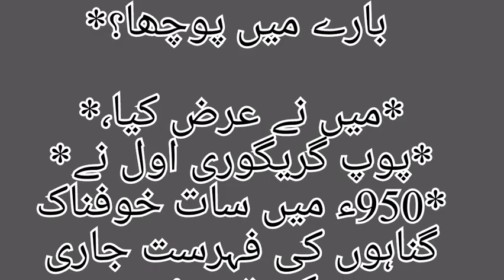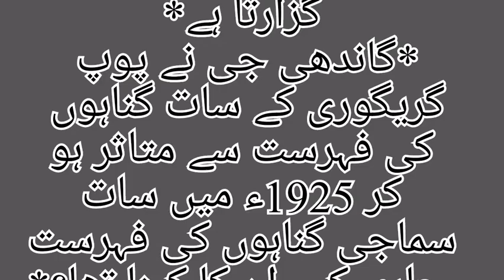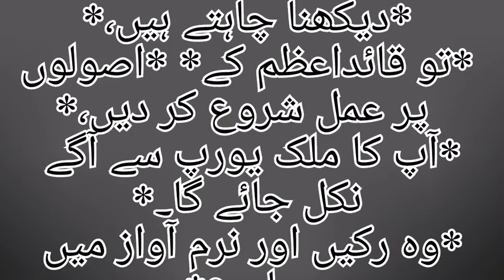آئیڈیل کیا ہوتا ہے | by Prince call me 143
ﻣﯿﮟ ﺍﺱ ﻭﻗﺖ ﺗﮏ ﺍٓﭖ ﮐﮯ
 ﺍٓﺋﯿﮉﯾﻞ ﮐﻮ ﺍٓﺋﯿﮉﯾﻞ ﻧﮩﯿﮟ
ﻣﺎﻧﻮﮞ ﮔﯽ،*
*ﺟﺐ ﺗﮏ ﺍٓﭖ ﮐﯽ ﺯﻧﺪﮔﯽ ﻣﯿﮟ
 ﺍﻥ ﮐﯽ ﮐﻮﺋﯽ ﺟﮭﻠﮏ ﻧﻈﺮ
ﻧﮩﯿﮟ ﺍٓﺗﯽ،*
*ﺍٓﭖ ﺍﮔﺮ ﺩﻝ ﺳﮯ ﺍﭘﻨﮯ ﺍٓﺋﯿﮉﯾﻠﺰ
 ﮐﻮ ﺍﭘﻨﺎ ﺍٓﺋﯿﮉﯾﻞ ﺳﻤﺠﮭﺘﮯ ﮨﯿﮟ،*
*ﺗﻮ ﭘﮭﺮ ﺍٓﭖ ﻣﯿﮟ ﺍﻥ ﮐﯽ ﻋﺎﺩﺗﯿﮟ
 ﻣﻮﺟﻮﺩ ﮨﻮﻧﯽ ﭼﺎﮨﺌﯿﮟ،*
*ﻭﺭﻧﮧ ﺍٓﭖ (ﻣﻨﺎﻓﻖ) ﮨﯿﮟ۔*
*ﺍﻭﺭ ﻣﯿﮟ ﻧﮯ ﺯﻧﺪﮔﯽ ﻣﯿﮟ ﮐﺴﯽ
 ﻣﻨﺎﻓﻖ ﮐﻮ ﮐﺒﮭﯽ ﻣﻄﻤﺌﻦ ﺍﻭﺭ
ﺍﭼﮭﯽ ﺯﻧﺪﮔﯽ ﮔﺰﺍﺭﺗﮯ ﻧﮩﯿﮟ ﺩﯾﮑﮭﺎ۔*

میرے ویڈیو اچھی لگے پسند آئے تو میرے چینل کو سبسکرائب کریں ویڈیو کو لائک کریں اور اچھا سا کمنٹس کریں ۔